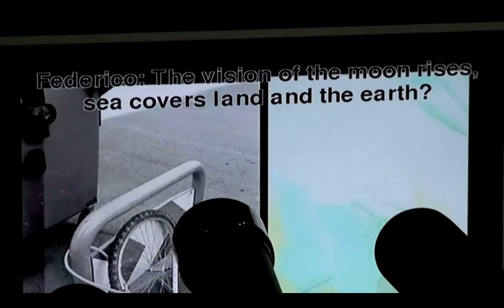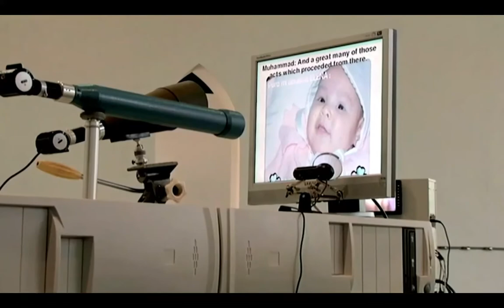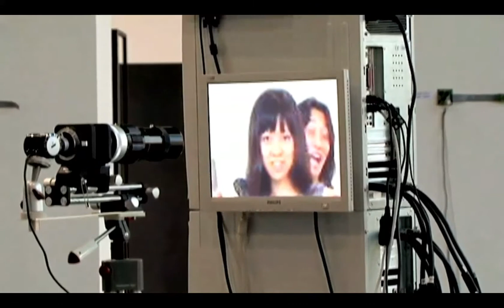Aland - Nam June Paik Art Center 2009 video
Philip Pocock, Alex Wenger traveled to the NamJune Paik Art Center Seoul to install a station of Pocock's commission and their work "Aland: Scopic Regimes of Uncertainty". Team members include Linus Stolz, Daniel Burckhardt, Julian Finn and two Korean students Jayoung Bang and Yunjun Lee (who subsequently vandalized the work beyond repair for some unknown, or perhaps career, reason? Very sad, the loss of 2 years of solid 16 hour a day work) The algorithmic future cinema sculpture garden includes 72 screens, including many Organic LED screens, DIY micro controllers, unique code, including synthespian bots Federico Garcia Lorca, Muhammad Ibn Tufail and Moses Maimonides simulating an 'Al Andaluz' conversation that in turn culls current snapshots and user photos from contemporary Andalusia's blogosphere in a multiscren movie that is al middle, not beginning, no end. The screens are surveilled by various optical devices found on online auction sites, including a disassembled Palestinian field binocular, a Russian navel scope, various bird-spotting scopes such as a 1920s German Leitz spectate (all stolen by the Korean students). The surveillance images are fed back into Aland's own image recognition system, tweaked to surprise. An endless stream of movies result, with each image allowed its own author's dimensions and space, and each screen with its own movie variation algorithms. The movies are subtitled by the dialogue spewed by the 3 bots, Federico, Moses and Muhammad, a homage to conviviality in Europe a millennium ago when JEws, Christians and Muslims lived and worked (briefly) in harmony and spawned countless inventions that in some historians minds paved the way for the Renaissance. As a warning one can find their work a t Not only did they vandalize and steal, the have been slandering the commissioned artist for unknown (or career in Korea) reasons. I refuse to sue and hope institutions will not display works stemming from stolen ones while trusted as collaborative student assistants to an artist and professor in Germany. IF ONLY CONVIVIALITY EXISTED IN THE ARTS AND THE WORLD TODAY, 2015!